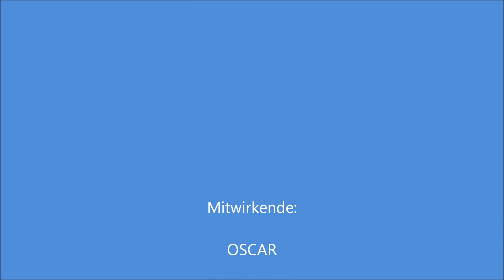2015 02 06 Oscar an einem schönen Februartag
Oscar am 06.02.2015 im Vorgarten der Achterhofs Kate - im Hintergrund hört und sieht man die Wildgänse :-)